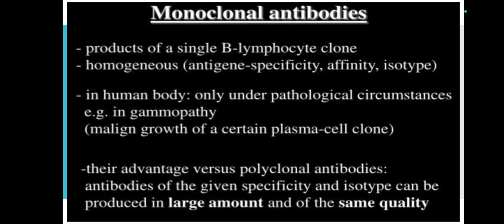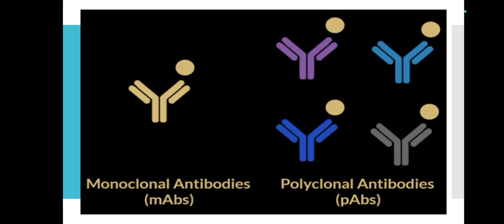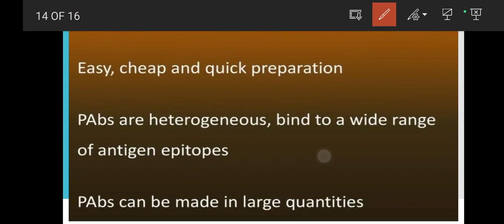||Monoclonal and Polyclonal Antibodies||